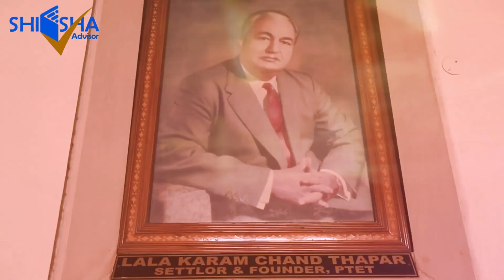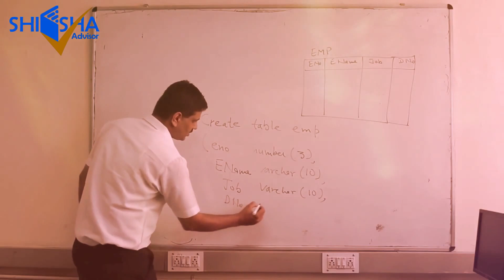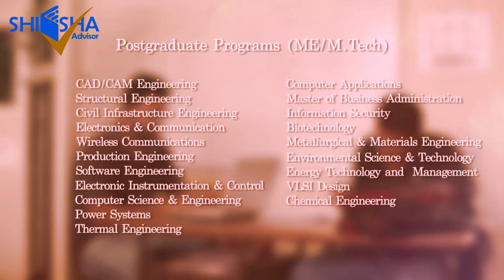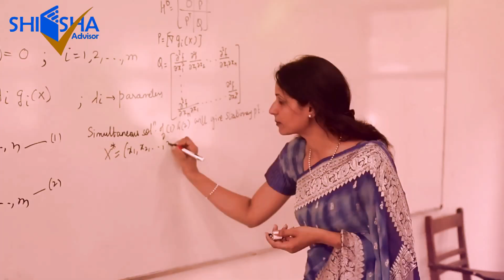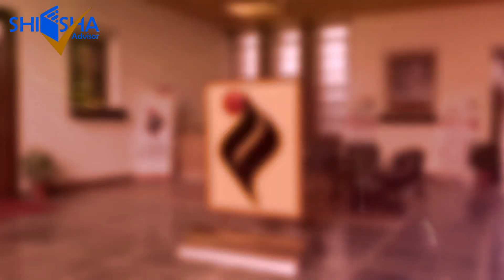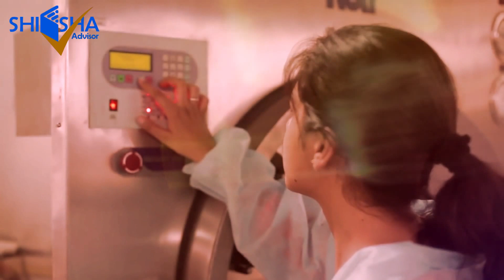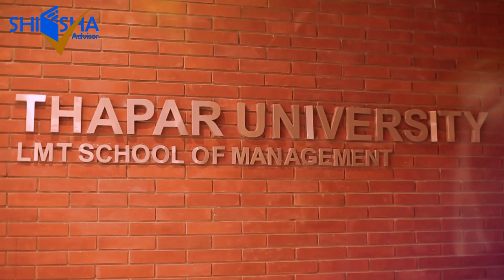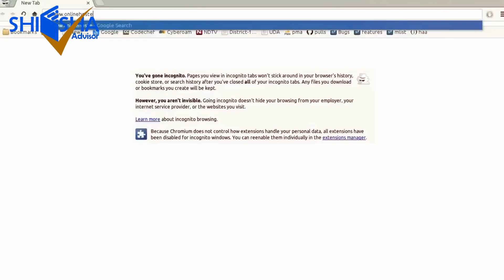Thapar University Campus Tour | TIET | Thapar University Patiala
This video is about the campus tour of Thapar University which is one of the oldest private engineering institution in India. It is situated in Patiala, Punjab. The video depicts the in-campus facilities and the programs offered by the Thapar University.